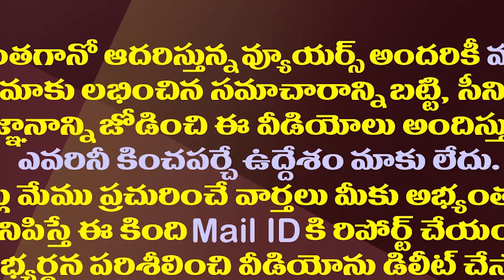కోనసీమ విధ్వంసానికి ముహూర్తం ఎలా పెట్టారో తెలిస్తే షాక్| Shocking Facts Behind The Konaseema Issue